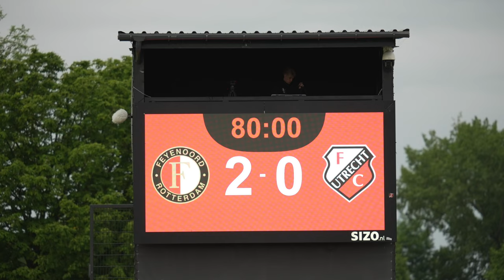Het Feest en de Huldiging van alle spelers van kampioen Feyenoord O15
Dit is de fotoreportage van het Feest en de Huldiging van alle spelers van kampioen Feyenoord O15.

🛠 Tripod:
Manfrotto 504 HD
(amongst many)

⟶Stabilizer:
Ronin RS2

🖥  Edit:
Imac 27 inch scherm
MacBook Pro

📞 Mobile phone:
Iphone Pro
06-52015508